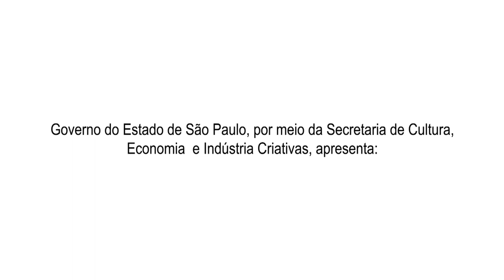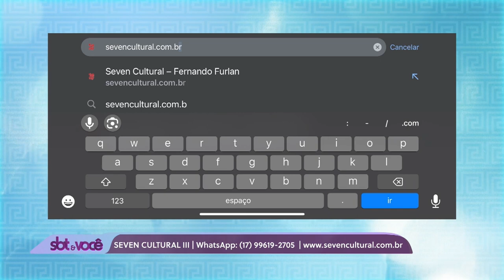SBT e Você | Seven Cultural (14.11.2023)